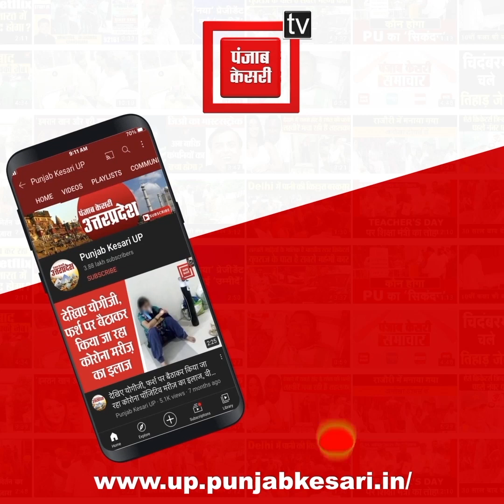Sultanpur पहुंची जनसेवा संकल्प यात्रा: MLA राजा भैया बोले- हमारी पार्टी जीतने वाली सीटों पर ही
Sultanpur पहुंची जनसेवा संकल्प यात्रा: MLA राजा भैया बोले- हमारी पार्टी जीतने वाली सीटों पर ही लड़ेगी चुनाव